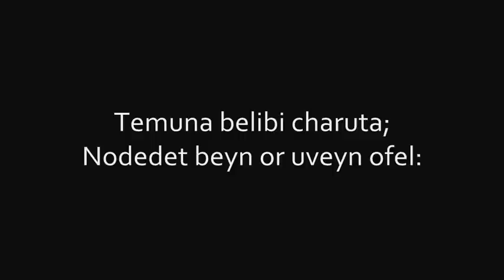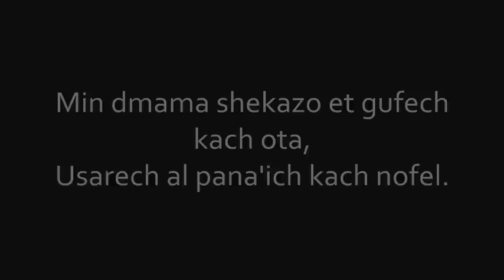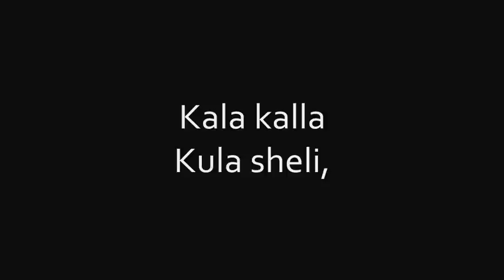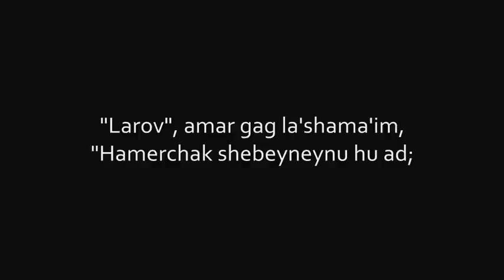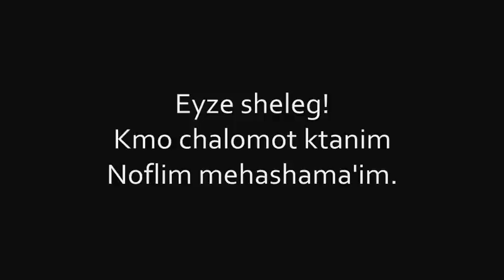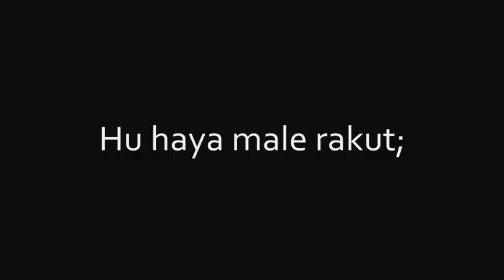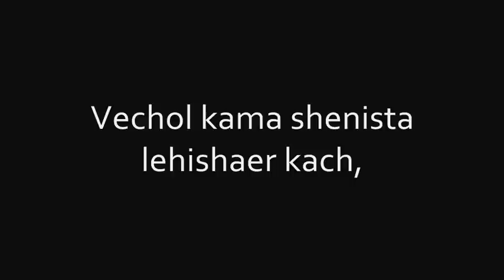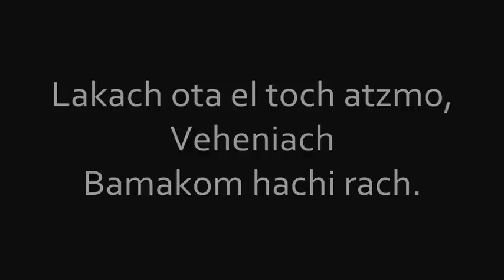Eric Whitacre - 5 Hebrew Love Songs (1-5 +Lyrics)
(The Atlanta Singers Version)

Temuná (0:00)
Kalá Kallá (1:30)
Lárov (4:30)
Éyze shéleg (5:19)
Rakút (7:35)

Also in original letters (p.7)